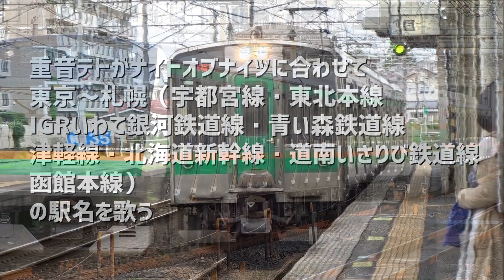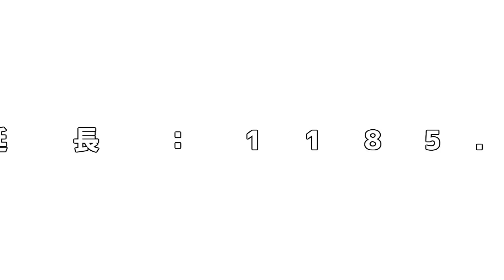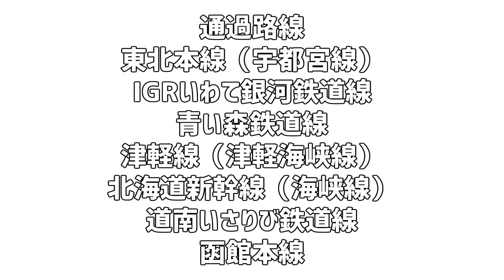【駅名記憶】重音テトがナイト・オブ・ナイツの曲に合わせて東京～札幌の駅名を歌う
1:34の石鳥谷は正しくはいしどりやです。また、1:49の金田一温泉は正しくはきんたいちおんせんです。訂正します。
【みたけどう駅名記憶第8弾】

編集が雑なとこもありますが、ご了承ください。

サムネが思うようにいかなくて悔しいです。無念・・・。ニコ動に投稿した動画はしっかりできたのでよかったですが・・・是非ご覧ください。

今回から駅名などはこのレイアウトでいこうと思います。

画像一部自前です。

画像の元は以下です。
Wikimedia Commonsのファイル:E233 3000 L06.JPG　撮影者：Toshinori baba　ライセンス：表示-継承 3.0 非移植
Wikimedia Commonsのファイル:JR East E531 series Tōhoku Main Line test run 20171005.jpg　撮影者：Cfktj1596　ライセンス：表示-継承 4.0 国際
Wikimedia Commonsのファイル:701 Morioka 20070310.jpg　撮影者：UE-PON2600　ライセンス：表示-継承 3.0 非移植
Wikimedia Commonsのファイル:IGR7000-1.jpg　撮影者：UE-PON2600　ライセンス：表示-継承 3.0 非移植
Wikimedia Commonsのファイル:703系.JPG　撮影者：701系の人 (701-kei no hito)　ライセンス：表示-継承 4.0 国際
Wikimedia Commonsのファイル:H5系 H1編成 仙台駅入線.JPG　撮影者：Sukhoi37　ライセンス：表示-継承 4.0 国際
Wikimedia Commonsのファイル:Dounan Isaribi Kiha40 1796 at Kamiiso Station.jpg　撮影者：Suikotei　ライセンス：表示-継承 4.0 国際
Wikimedia Commonsのファイル:JR HOKKAIDO EC733 B-102.jpg　撮影者：JAL EXPRESS　ライセンス：表示-継承 3.0 非移植
Wikimedia Commonsのファイル:AoimoriRailway 701-1 New 100918.jpg　撮影者：Wakkubox　ライセンス：表示-継承 3.0 非移植、2.5 一般、2.0 一般、1.0 一般
Wikimedia Commonsのファイル:South Hokkaido Railway kiha 40-1799 Kikonai station.jpg　撮影者：切干大根　ライセンス：表示-継承 4.0 国際
Wikimedia Commonsのファイル:KIHA40 Tsugaru Line.jpg　撮影者：Sinryow　ライセンス：表示-継承 3.0 非移植
Wikimedia Commonsのファイル:JREast 701series morioka 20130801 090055.jpg 撮影者：Amayagan ライセンス：CC0 1.0 全世界 パブリック・ドメイン提供
Wikimedia Commonsのファイル:171103 Shibutami Station Morioka Iwate pref Japan07n.jpg 撮影者：663highland ライセンス：表示-継承 4.0 国際
Wikimedia Commonsのファイル:IGR 7000 Aoimori 703 Hachinohe 20150720.jpg 撮影者：ウツダー (Udda) ライセンス：表示 2.5 一般
Wikimedia Commonsのファイル:青森駅 - panoramio (9).jpg 撮影者：くろふね　ライセンス：表示 3.0 非移植
Wikimedia Commonsのファイル:Kaikyou line kikonai direction.JPG　撮影者：Toshinori baba　ライセンス：表示-継承 4.0 国際
Wikimedia Commonsのファイル:JRH Kiha 281 Super Hokuto at Hakodate Station 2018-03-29.jpg　撮影者：MIKI Yoshihito　ライセンス：表示 2.0 一般
Wikimedia Commonsのファイル:130824 Otaru Station Hokkaido Japan02n.jpg　撮影者：663highland　ライセンス：表示-継承 3.0 非移植
Wikimedia Commonsのファイル:JR Sapporo Sta03n3200.jpg　撮影者：663highland　ライセンス：表示-継承 3.0 非移植
Wikimedia Commonsのファイル:JNR 40 series DMU 111.jpg 撮影者：Ten-nen Gas ライセンス：表示-継承 4.0 国際